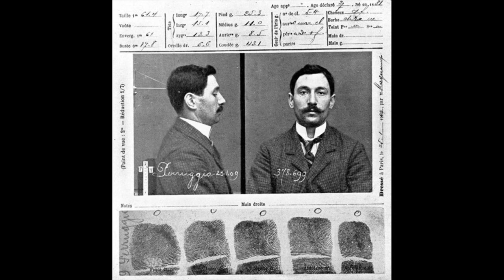Museum Mysteries: He stole the Mona Lisa!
The Curator narrates the theft of Mona Lisa in 1911…